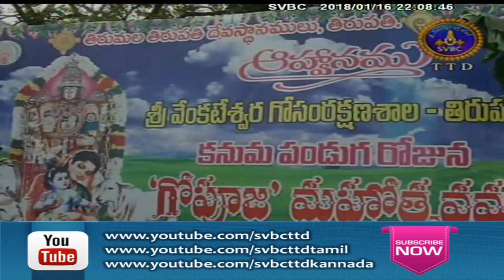Adhyatmika Viseshalu | 10 PM | 16-01-18 | SVBC TTD